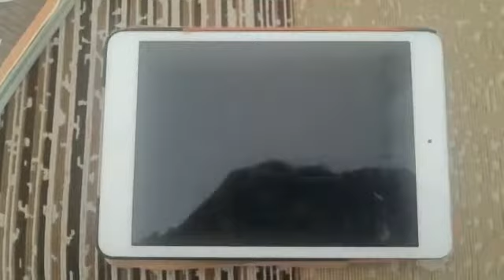Atakan Ankara Demetevler 6.Kat gideceğim